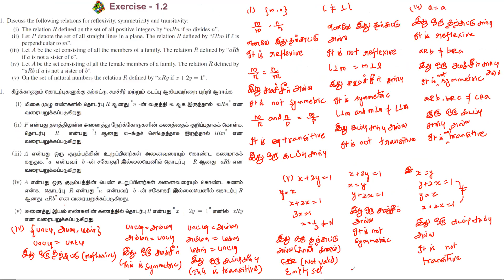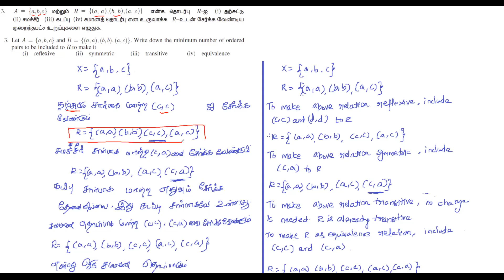11 Maths - Unit 1 - Part 9 - Tamil Medium & English Medium